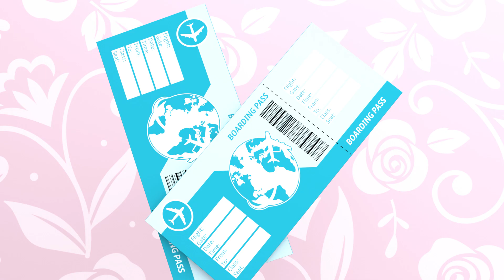Millionaire by Design: Crafting Your Wealth Blueprint | Around My Story Animated - AMS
Join us for a compelling Story Day video where we delve into the art of designing your millionaire future. Discover the strategies, investments, and smart financial choices that millionaires make to create a solid foundation for their wealth. Get ready to take actionable steps towards your financial dreams.